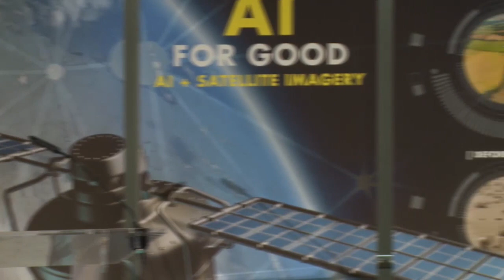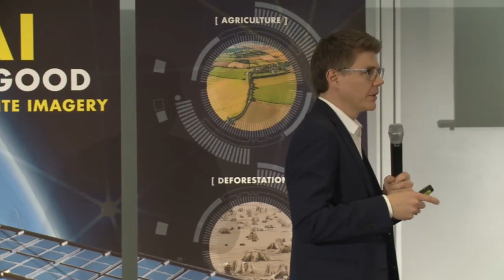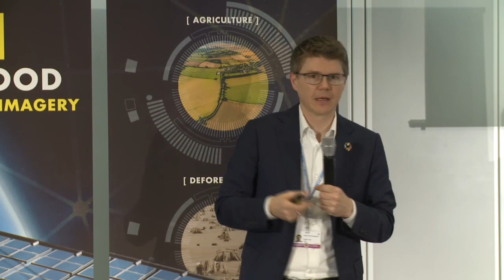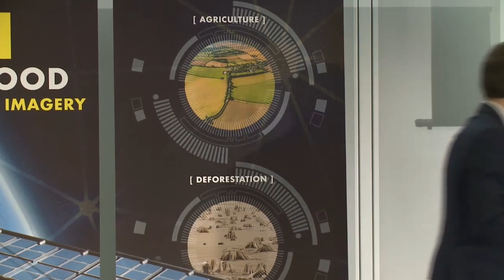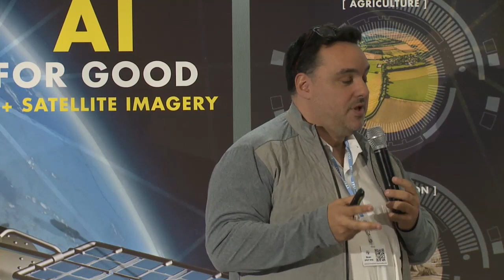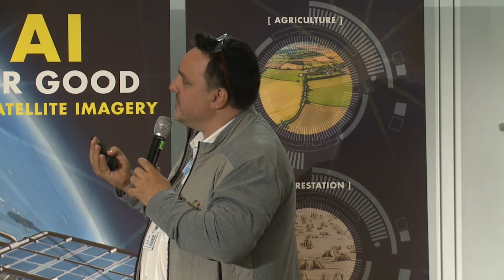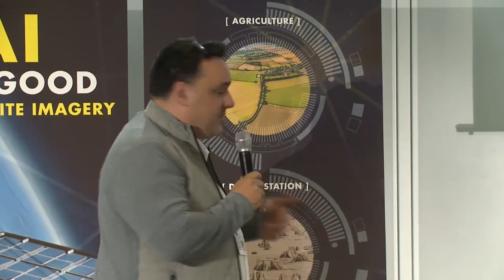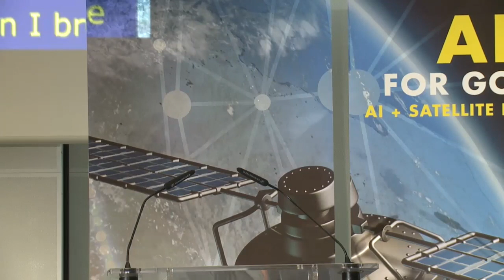Robert Opp | World Food Programme | AI FOR GOOD GLOBAL SUMMIT 2018 ARCHIVES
Robert Opp currently leads the Innovation & Change Management Division within the United Nations World Food Programme, the world’s largest provider of humanitarian food assistance with a budget of US$5 billion per year and 15,000 staff members in over 80 countries. In this role, he works to harness the power of innovations to help achieve the Sustainable Development Goals, including ending hunger by 2030.

While the 2017 summit sparked the first ever inclusive global dialogue on beneficial AI, the action-oriented 2018 summit focused on impactful AI solutions able to yield long-term benefits and help achieve the Sustainable Development Goals. 'Breakthrough teams' demonstrated the potential of AI to map poverty and aid with natural disasters using satellite imagery, how AI could assist the delivery of citizen-centric services in smart cities, and new opportunities for AI to help achieve Universal Health Coverage, and finally to help achieve transparency and explainability in AI algorithms. Teams proposed impactful AI strategies able to be enacted in the near term, guided by an expert audience of mentors representing government, industry, academia and civil society. Strategies were evaluated by the mentors according to their feasibility and scalability, potential to address truly global challenges, degree of supporting advocacy, and applicability to market failures beyond the scope of government and industry. The exercise connected AI innovators with public and private-sector decision-makers, building collaboration to take promising strategies forward.